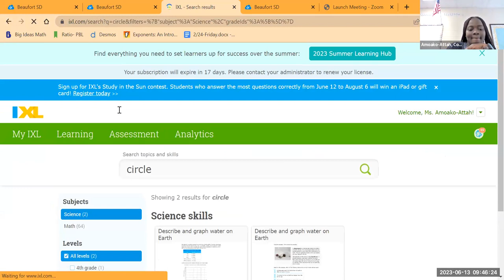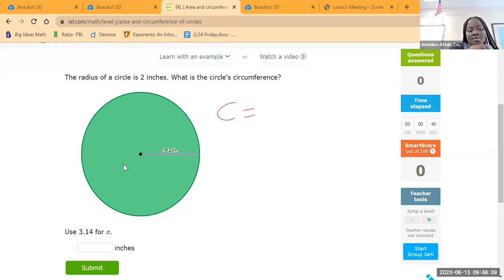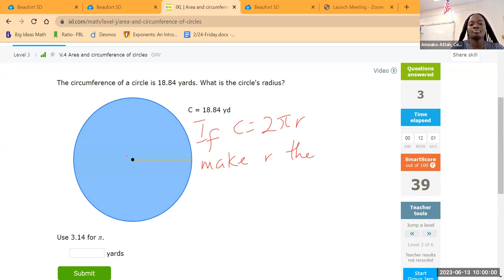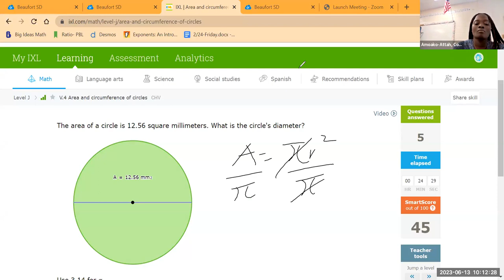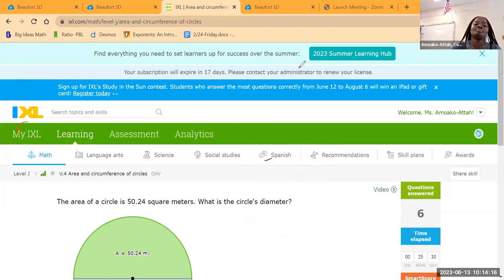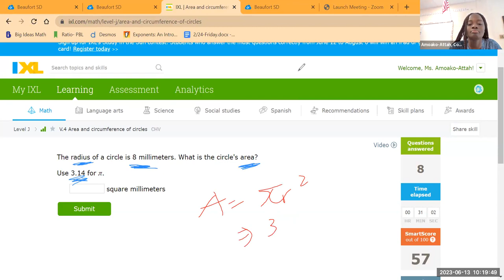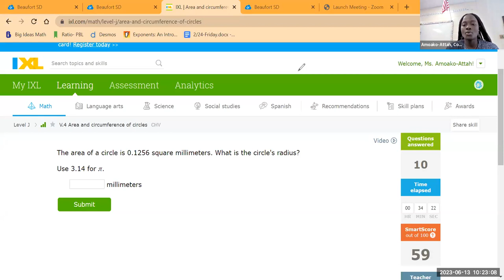Area of a Circle with Circumference